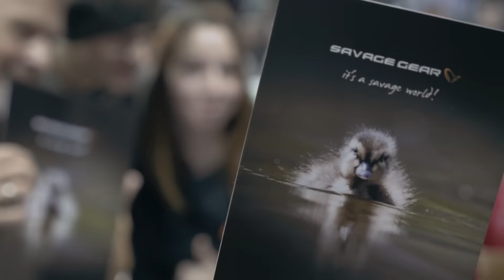Savage Gear et Okuma à Clermont-Ferrand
Selon vous, quelles étaient les marques qui ont vraiment fait le buzz en 2017 sur le salon de Clermont-Ferrand ? Savage et Okuma bien sûr ! Un stand constamment plein, des fans de partout, la présence de Mads Grosell, des nouveautés toutes plus folles les unes que les autres... Rétrospective !